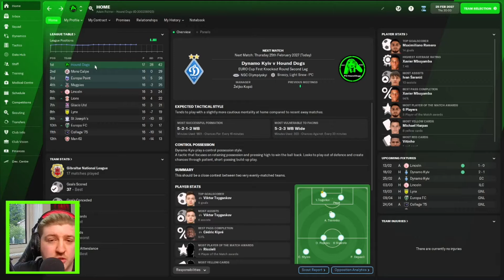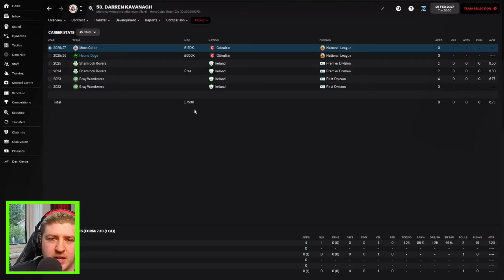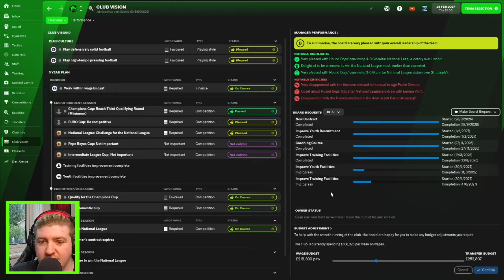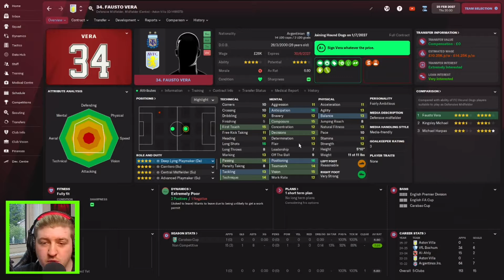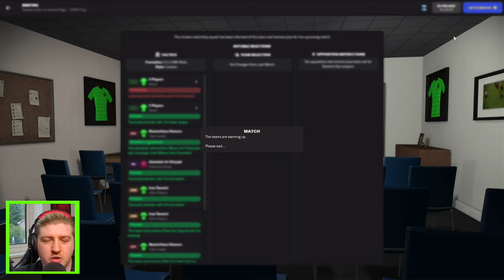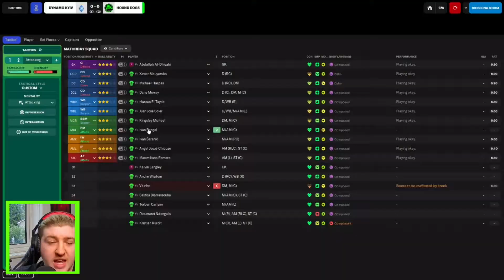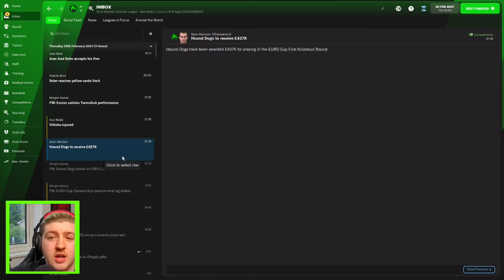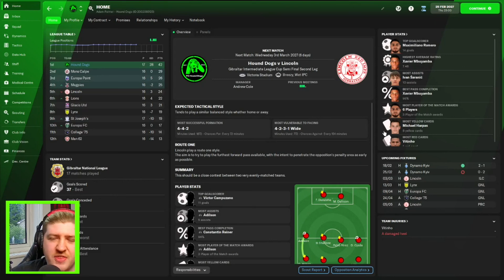Taking The Positives - 32 - Hound Dogs - The Great Gibraltar Draft - FM22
Yes I have realised that I called them a Russian team when the are Ukrainian, which is probably the worst thing I could possibly say at the moment.